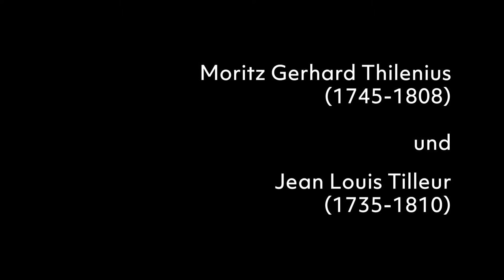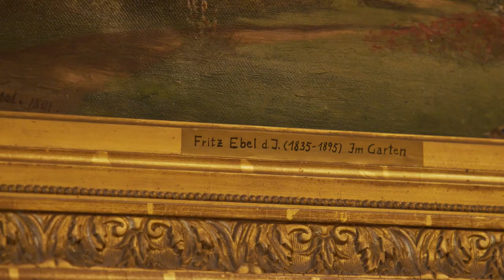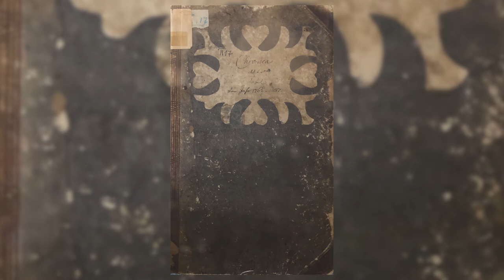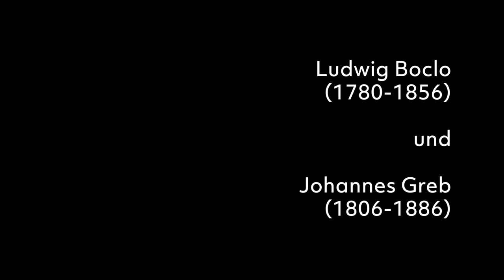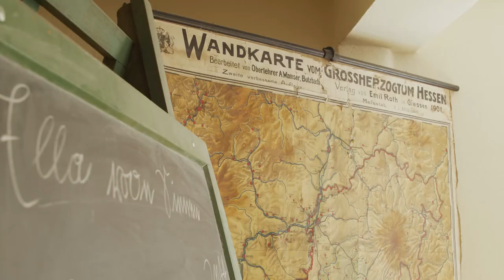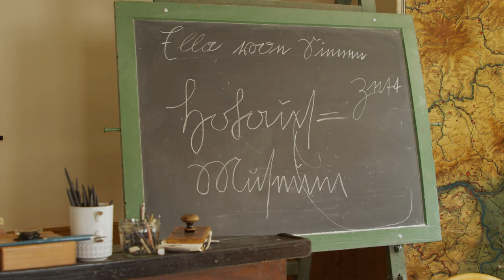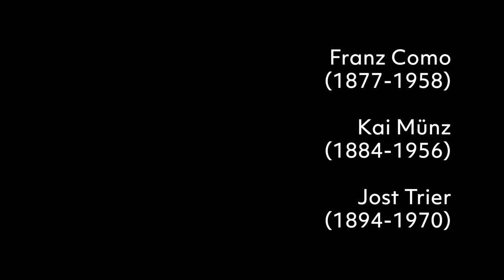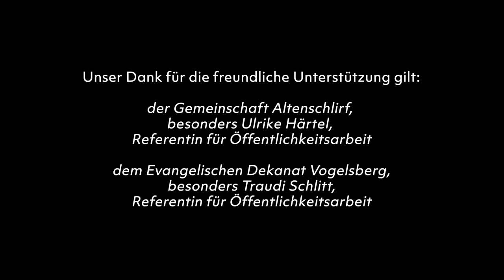Der Vogelsberg in rationellen und poetischen Sprachdokumenten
Ein Film als Beitrag zum "Tag für die Literatur und die Musik". Anhand fein ausgewählter Schriftstücke erhalten die Zuschauerinnen und Zuschauer eine Idee davon, in welche beeindruckender Weise Schriftdokumente durch die Landschaft geformt werden.